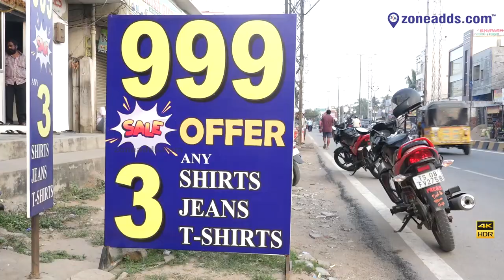Mens Zone ( All Multi Brands For Men's & Kids ) | Moula-Ali | HYD | zoneadds.com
Casual Clothing for Men and Kids, available at Men Zone. Have a look at their retail store, and check out the offers they have!